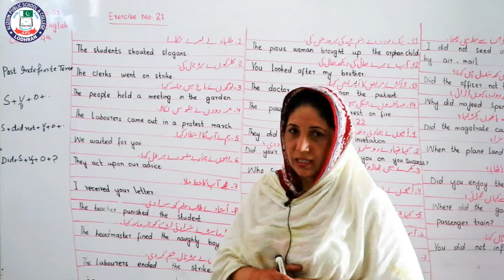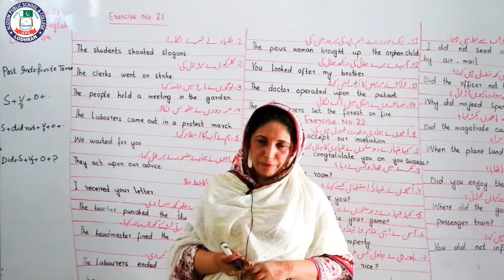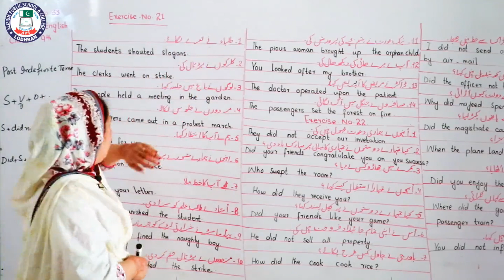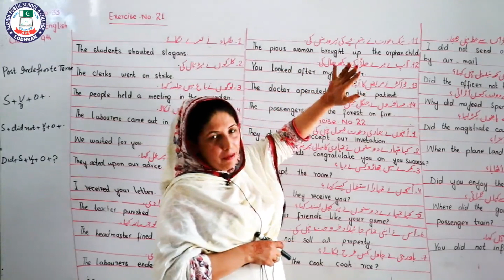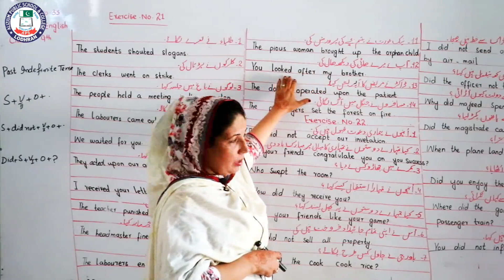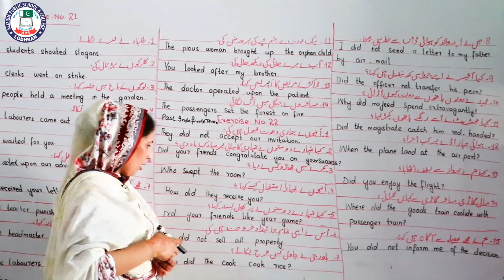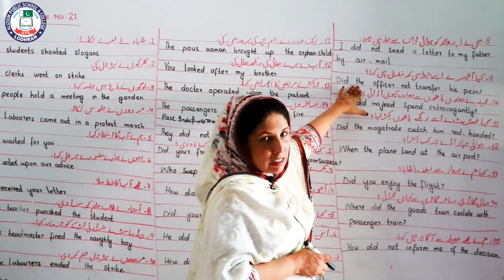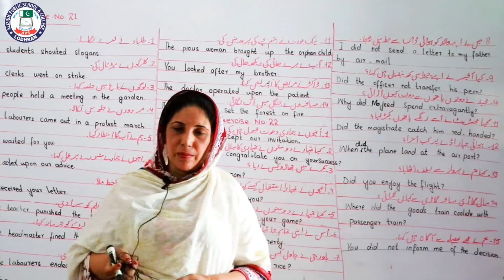Past indefinite tense|Lecture 33| Class 9th| English| Mam Shazia